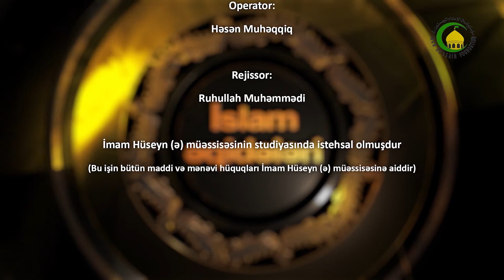165 Məadın cismani və ruhani olması - Höccətül-İslam Firuz Yaşaroğlu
Məad cismani və ruhani olaraq baş verəcək və bu mökəm dəlillərlə isbat olunur.